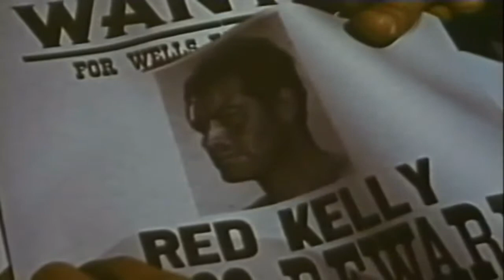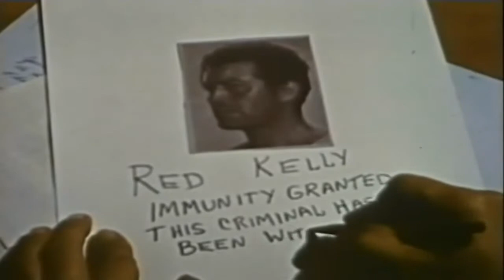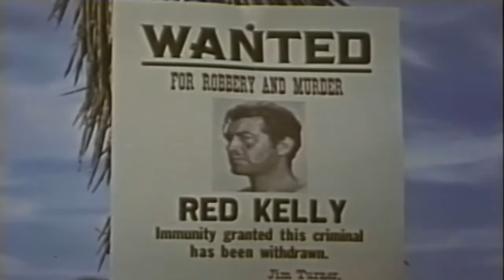The Cisco Kid 50s TV Western episode 13 of 33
This video has been restored and compiles under Public Domain and Derivative Works guidelines by Timeless Television. The Cisco Kid is a half-hour American Western television series starring Duncan Renaldo in the title role, the Cisco Kid, and Leo Carrillo as the jovial sidekick, Pancho. Cisco and Pancho were technically desperados[citation needed], wanted for unspecified crimes[citation needed], but instead viewed by the poor as Robin Hood figures who assisted the downtrodden when law enforcement officers proved corrupt or unwilling to help.[1] It was also the first television series to be filmed in color,[2] although few viewers saw it in color until the 1960s.